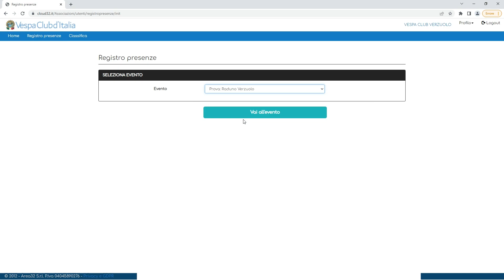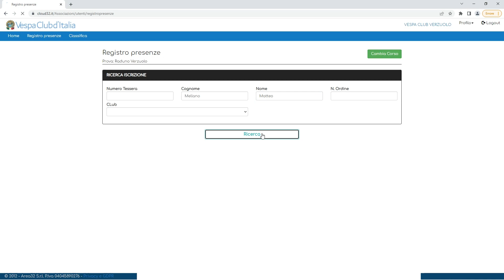03 Registrazione Presenze a evento iscritto a Calendario Vespa Club d'Italia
Questo video illustra le modalità di registrazione presenza di ogni partecipante a un evento iscritto a Calendario Vespa Club d'Italia. Durata 1:23